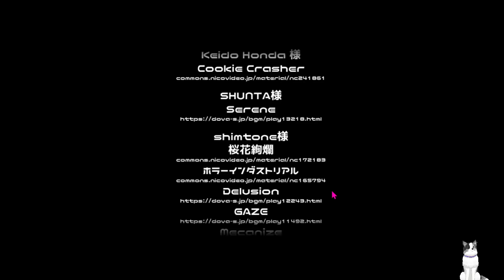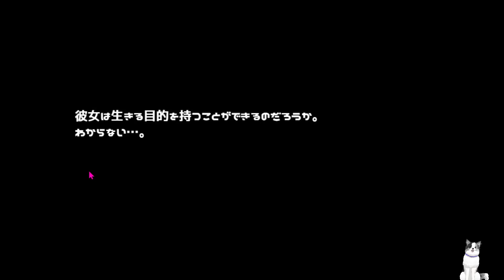終われない、終わらない姉妹喧嘩の果て #6【mushtopiaEX 最終章/きのこぬん】